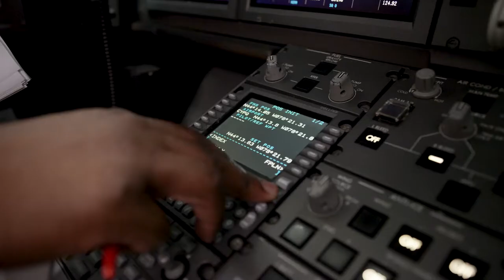Flying Colours Corp. 20s Short